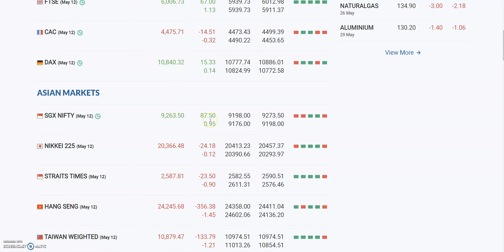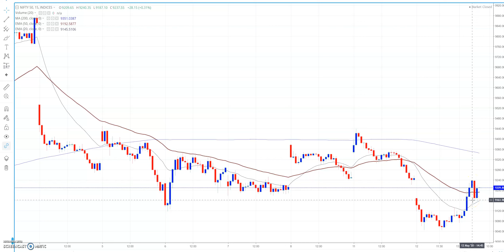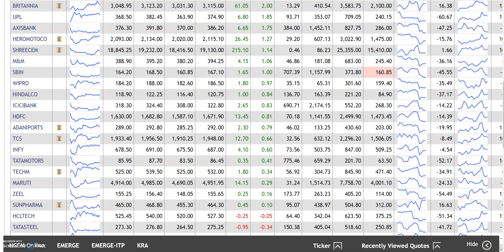AMERICAN MARKETS की चाल देखो, DOW JONES क्या SIGNAL? शेयर बाजार की चाल, LATEST SHARE MARKET NEWS